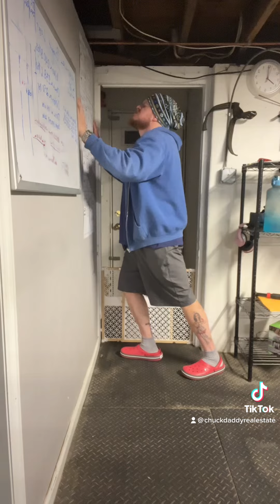Chuck’s Daddy Vlog Day 418